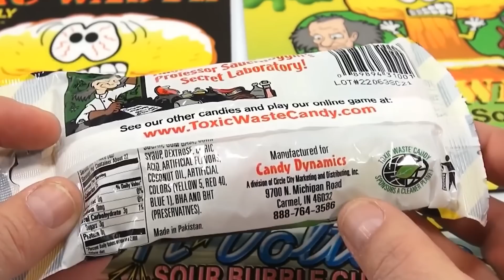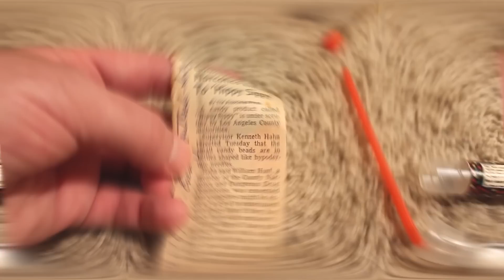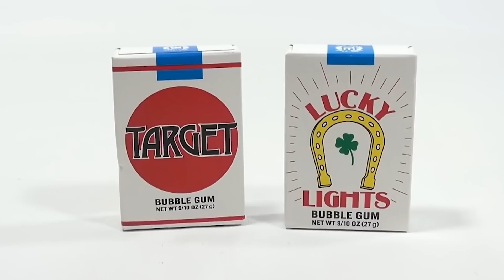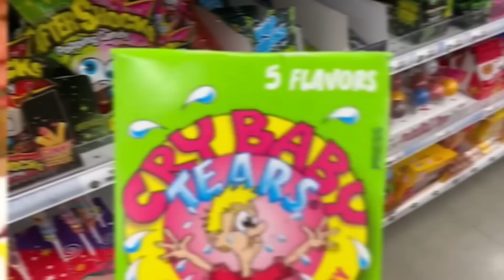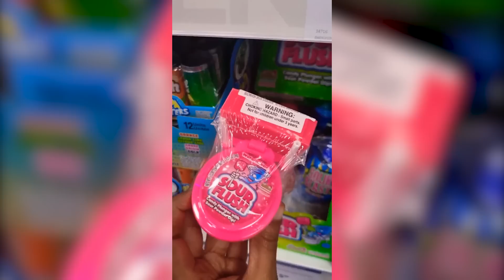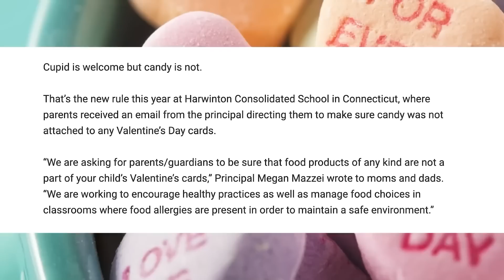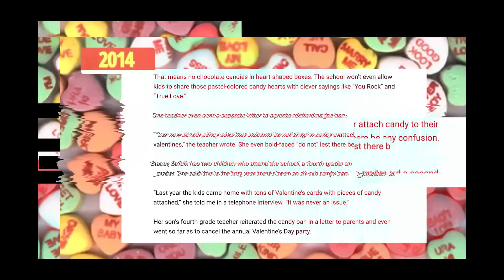10 Dulces Prohibidos que NUNCA Debieron Existir 😨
10 Dulces Prohibidos que NUNCA Debieron Existir 😨